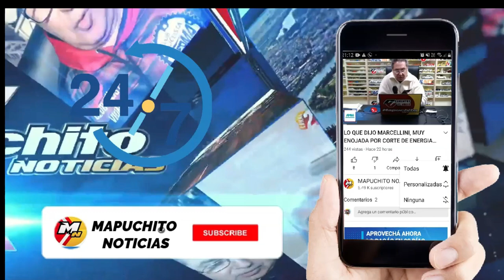AVACA VA A ESPERAR LA DECISION DEL TRIBUNAL DE CUENTAS POR LA FIESTA DEL GOLFO